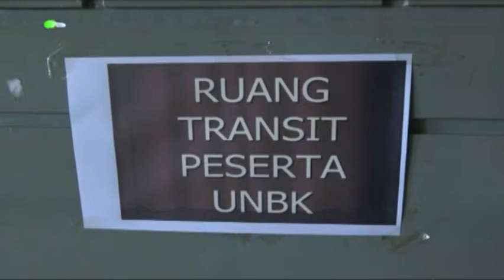Sudin Pendidikan Jakarta Barat Siapkan Genset Untuk Antisipasi Pemadaman Listrik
Ujian Nasional Berbasis Komputer atau UNBK untuk tingkat Sekolah Menengah Atas, serentak dilaksanakan hari ini. Salah satunya di Sekolah Menengah Atas Negeri  65, Jakarta Barat. Adapun pelaksanaan Ujian Nasional hari ini mengujikan mata pelajaran Bahasa Indonesia.(Baito Herlambang)